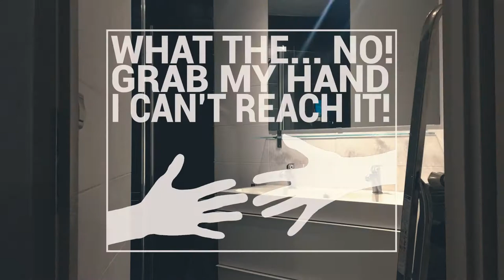CLEANING - THE MOVIE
An epic tale of a man in a quest to clean his house, for that it may be dirty again the next day.